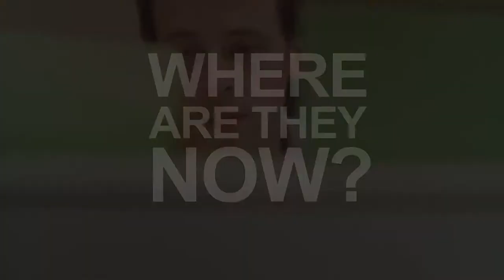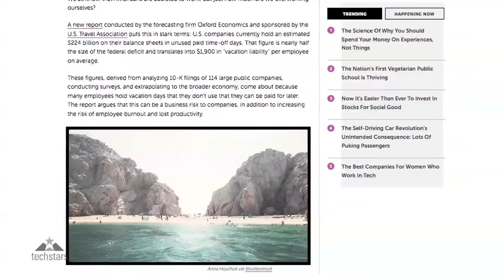Where Are They Now? - FullContact "Paid paid vacation"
Where Are They Now? explores how Techstars companies start their business, where they are today, and some smart entrepreneurial tips.

Some companies we've filmed for this series include SendGrid, DigitalOcean, Contently, Rapt Media, Nestio, Sketchfab, Plated, Occipital, Romotive, weeSpring and more.

Techstars is the best global ecosystem for entrepreneurs to bring new technologies to market.